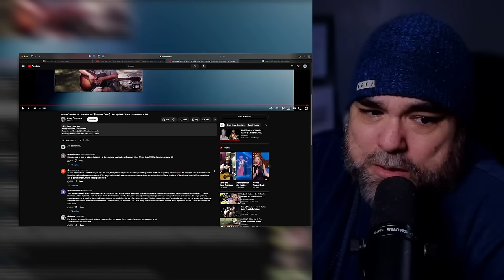Acting Coach Reacts To:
Description:
Join me as I experience the remarkable talent of Kasey Chambers for the first time with her cover of Eminem's iconic song, "Lose Yourself." As a content creator passionate about storytelling and performance, I bring a fresh perspective to this unique musical rendition.

Watch as I dive into Kasey Chambers' interpretation of "Lose Yourself," a song originally known for its intense rap and powerful lyrics by Eminem. I'll share my genuine first-time reactions, analyzing Chambers' vocal style, the arrangement's creativity, and how the song's original essence is transformed through her unique country and folk-infused approach.

Why Kasey Chambers?
Kasey Chambers, renowned for her distinctive voice and emotive storytelling through music, brings a new dimension to this rap classic. Her ability to infuse songs with deep emotional layers makes this cover a fascinating subject for analysis, especially for someone experiencing her music for the first time.

Whether you're a long-time fan of Kasey Chambers or just love exploring unique music covers, this video offers insights into how different genres can reinterpret a song's narrative. As someone who appreciates the art of storytelling in all forms, I delve into how Chambers' version adds new layers of meaning to "Lose Yourself."

Share your thoughts on this cover and suggest what I should react to next!

Kasey Chambers
Lose Yourself Cover
Eminem Song Reaction
First-Time Reaction
Music Analysis
Storytelling in Music
Unique Music Covers
Country Music
Folk Music Interpretation
Music Performance Review

Physical Mail: That’s Not Acting
                          2600 Wesley St, #1781